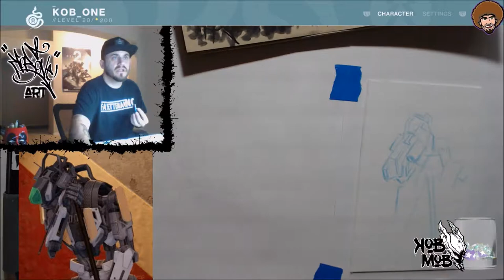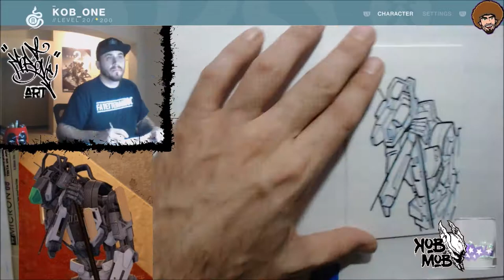Time-Lapse drawing of a Cabal Goliath from Destiny 2 by KobOneArt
Drawn live on my Twitch channel! Follow me there for more live art and a chance for giveaways!